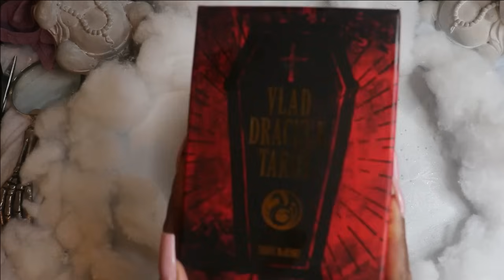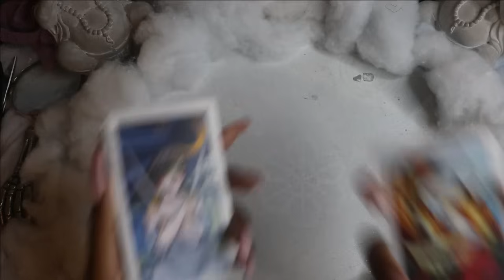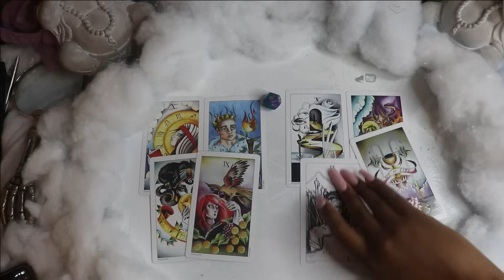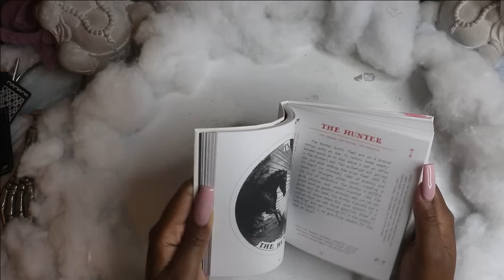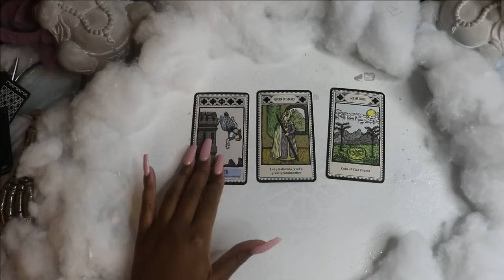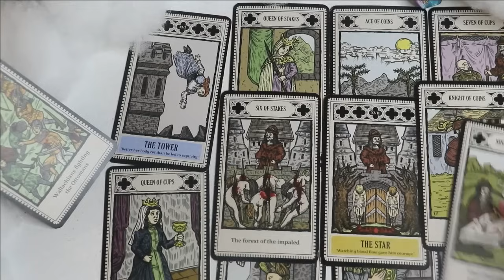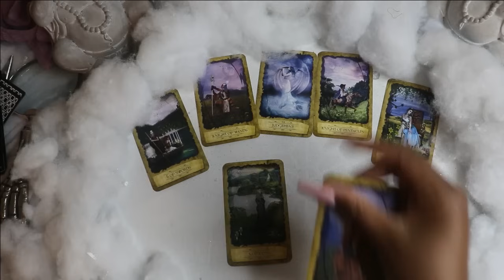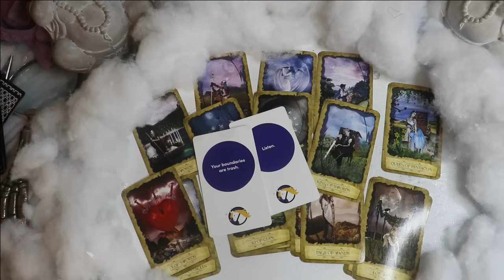WHAT’S THE CURRENT GOSSIP ON YOU?🫣😬| 😜PICK A CARD 😜| WHAT ARE PEOPLE SAYING? + WYNTK 😦👀🫣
ＦＲＥＥ ＳＰＩＲＩＴＥＤ ＡＦ ♡
ɴᴏᴛ ғᴏʀ ᴇᴠᴇʀʏʙᴏᴅʏ 👽🖕🏽

Pile 1 : 4:34
Pile 2: 35:51
Pile 3: 01:08:45

     ♡ ＰＲＯＤＵＣＴＳ ＦＥＡＴＵＲＥＤ ♡

              Shop @GoodRitualShop 🛍 🕯 ✨
                       Owner : @adierosetarot

                     Personal IG: Adie_Rose

         ♡👇🏽 ＬＩＫＥ ＭＹ ＳＥＴＵＰ 🙃

Overhead DeskTripod

Neewer Ringlight

                  ＭＵＳＩＣ ＦＥ A T.